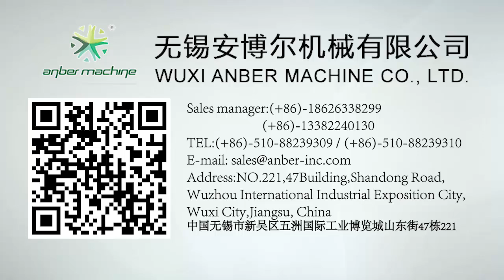24P116 -ABE-LW5/560滑轮式拉丝机 Pulley Type Wire Drawing Machine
The pulley type continuous wire drawing machine has the characteristics of simple structure,low cost,and easy operation, and it is suitable for drawing a variety of medium and thin fiber material, especially for mild steelwire,galvanized iron wire, steel headwire, stainiess steel wire, rubber hose steel wire, spring steel wire, rod welding wire andcopper wire aluminum rod, etc.